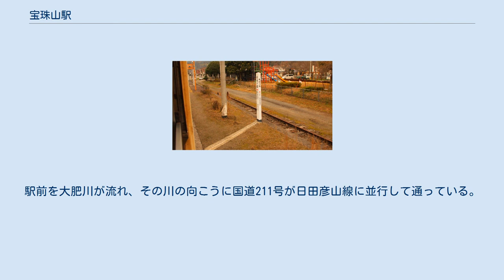宝珠山駅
宝珠山駅（ほうしゅやまえき）は、福岡県朝倉郡東峰村大字福井にある、九州旅客鉄道（JR九州）日田彦山線の駅である。
 九州で唯一、プラットホームが県境をまたいでいる駅であり、ホームの3分の1が大分県、残りが福岡県にある。
大分県と福岡県の境界線には東峰村の特産である小石原焼の陶板が埋め込まれている。
 宝珠山駅の県境表示 2017年（平成29年）7月5日の九州北部豪雨で大きな被害を受け休止中である。
以下、特記ない限り、被災前の状況を記す。
 1971年（昭和46年）2月10日から無人駅になった。
かつては島式ホーム1面2線だった。
 夜明駅側に向かって線路右側にホームが、左側に駅舎がある。
駅舎は開業以来の建物の老朽化のため、外観デザインをほぼ踏襲する形で1998年（平成10年） 3月に建て替えられたもので、無人駅であるため 旧駅舎の事務室部分を撤廃した上で建物自体は夜明駅方向へ拡張され、地元の集会所（福井コミュニティーセンター）が入っている。
 東峰村の南端部に立地しており、村の中心地や村役場へは隣の大行司駅のほうが近い。
駅前を大肥川が流れ、その川の向こうに国道211号が日田彦山線に並行して通っている。